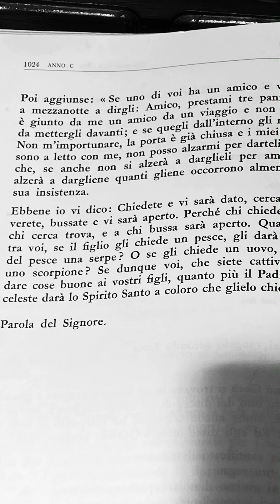NEL NERO VEL DELL’ESISTER… UN CUOR FRAGIL E MORTAL CERCA… CERCA… E… VIVE… PER TROVAR… ETERNA LA LUCE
Scorron… SACRAL ✨❤️ ✨… FIGURE…
SIGNIFICATIV… o vuoi… SIMBOLICHE…
ECCEZIONALMENTE DETERMINANTI🌟
Han Segnato e Segnan, senza fin, la mia Anima…
Presenti… Vicin Costantemente…
AMOREVOLMENTE🌞
Amiche Pure, Solerti, e Compagne Vital… Infaticabil…
Pronte e Puntual… nel Percorso di un mesto… mortal Cuor…
In un Sentier di Crescita Spiritual… Inesauribil…
Un Cuor fragil…
Semper Intimamente Abbracciato… Da un Superno sì Valente…
 Delicatamente e Intensamente… Consiglier…💥
L’ANGELO CUSTOD💋🤗
🌹⭐️…GRAZIE…⭐️🌹